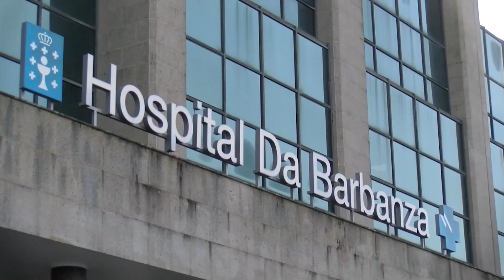19032024 01 HOSPITAL BARBANZA